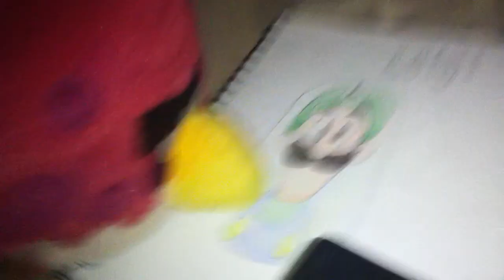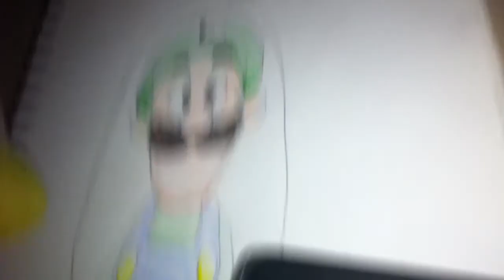Luigi Drawing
luigibucks03 is coming back to youtube!